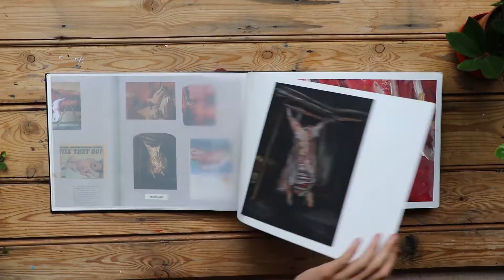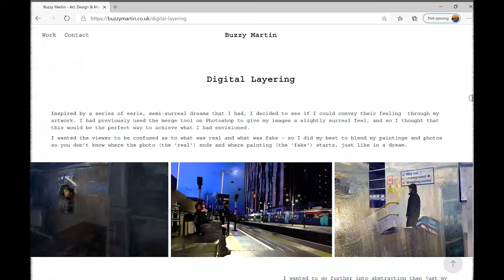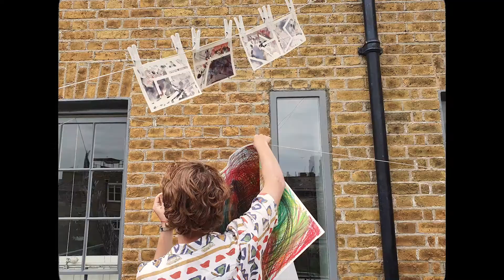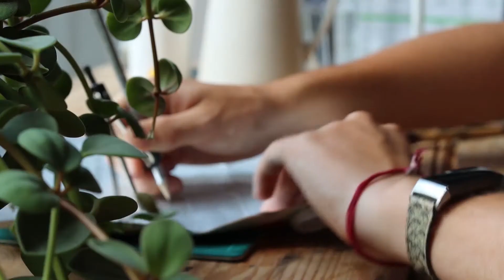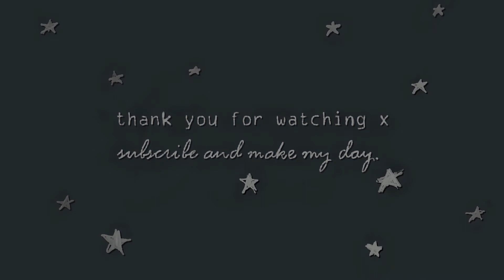My A* ART A LEVEL PORTFOLIO // concepts & ideas so far...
To kill two birds with one stone, I decided to make a portfolio tour going through everything I've done so far in the first year of my Art A Level personal investigation - so I can show you guys as well as send it to the exam board as invigilators aren't currently going round and looking at sketchbooks! I was predicted A* for this portfolio so far so I thought it would be an interesting video to talk you through my concepts and my ideas going in to my Art A Level.

My Filming and Editing Equipment:
+ Manfrotto PIXI EVO 2-Section Mini Tripod
+ Canon 80D
+ Rode VideoMic Pro+ On-Camera Microphone